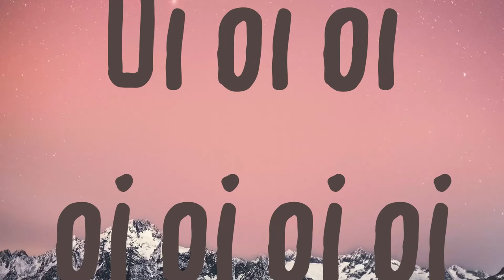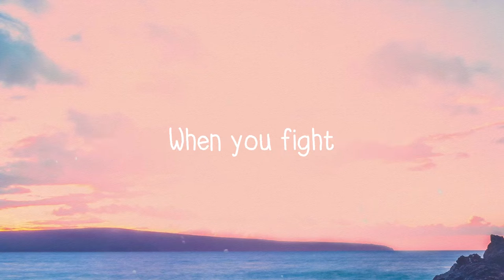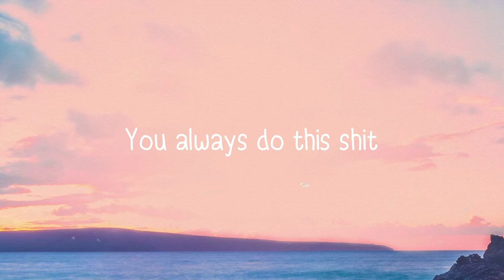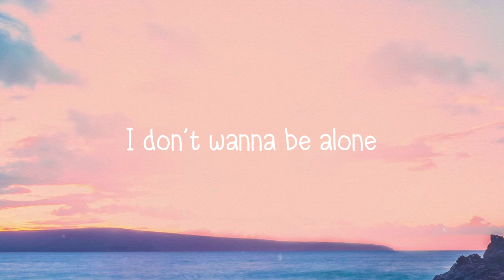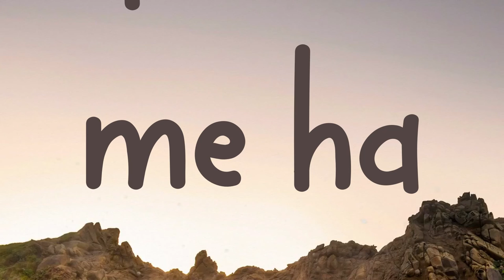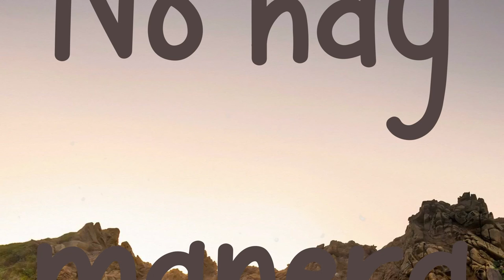Danza Kuduro - Lucenzo, Don Omar [Lyrics Video] 💗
Danza Kuduro - Lucenzo, Don Omar [Lyrics Video] 💗 del   A&x
 El Orfanato
 Danza Kuduro
 Lucenzo
 El Rey
 La Mano Arriba
 Cintura Sola
 Da Media Vuelta
 Danza Kuduro
 No Te Canses Ahora
 Que Esto Sólo Empieza
 Mueve La Cabeza
 Danza Kuduro
 La Mano Arriba
 Cintura Sola
 Da Media Vuelta
 Danza Kuduro
 Mueve La Cabeza
 Danza Kuduro
 Quien Puede Domar La
 Fuerza Del Mal Que
 Se Mete Por Tus Venas
 Lo Caliente Del Sol
 Que Se Te Metió Y No
 Te Deja Quieta, Nena
 Quien Puede Parar Eso
 Que Al Bailar
 Descontrola Tus Caderas
 Y Ese Fuego Que Quema
 Por Dentro Y Lento
 Te Convierte En Fiera
 Con La Mano Arriba
 Cintura Sola
 Da Media Vuelta
 Sacude Duro
 No Te Quites Ahora
 Mueve La Cabeza
 Sacude Duro
 Balançar que é uma loucura
 Morena vem o meu lado
 Ninguém vai ficar parado
 Quero ver mexe cú duro
 Oi oi oi oi oi oi oi
 Vem para quebrar kuduro
 Vamos dançar kuduro
 Ta issa morena o loira
 Vem balançar kuduro
 Oi oi oi
 La Mano Arriba
 Cintura Sola
 Da Media Vuelta
 Danza Kuduro
 Mueve La Cabeza
 Danza Kuduro
 La Mano Arriba
 Cintura Sola
 Da Media Vuelta
 Danza Kuduro
 Mueve La Cabeza
 Danza Kuduro
 Vamos dançar kuduro
 Vem balançar kuduro
 Oi oi oi
 El Orfanatooooo
 La Mano Arriba
 Cintura Sola
 Da Media Vuelta
 Danza Kuduro
 Mueve La Cabeza
 Danza Kuduro
 La Mano Arriba
 Cintura Sola
 Da Media Vuelta
 Danza Kuduro
 Mueve La Cabeza
 Danza Kuduro
 A&x